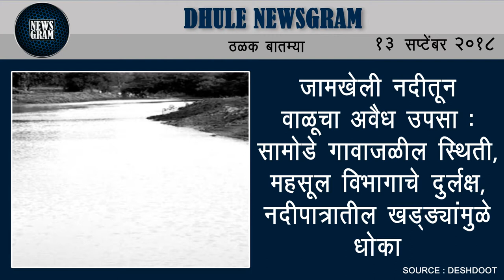Dhule Newsgram | Dhule News | Today's News Headlines | 13 September 2018